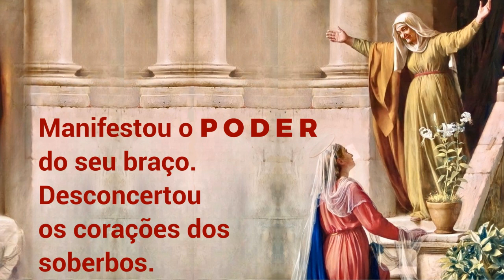13/05/2023 Oração MAGNIFICAT Todas as gerações me proclamarão Bem-Aventurada Lucas 1, 46-55